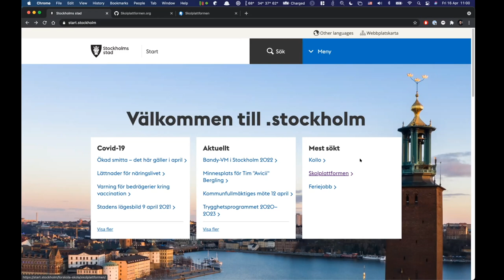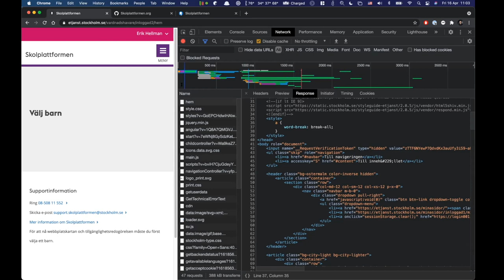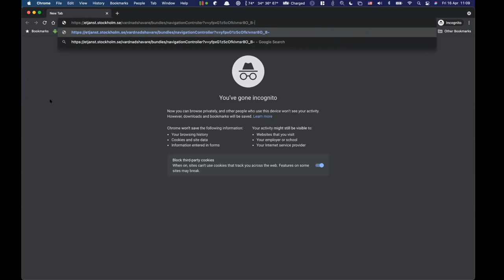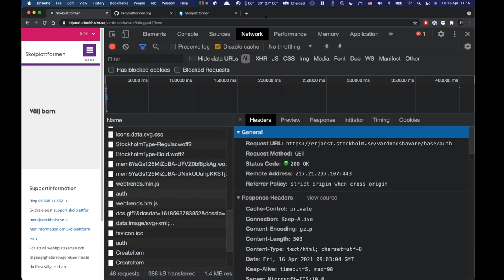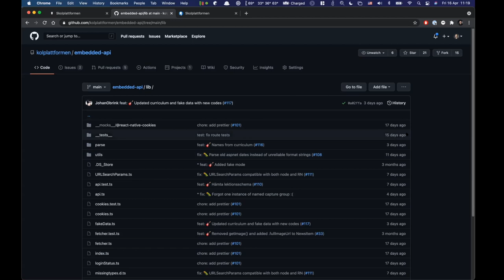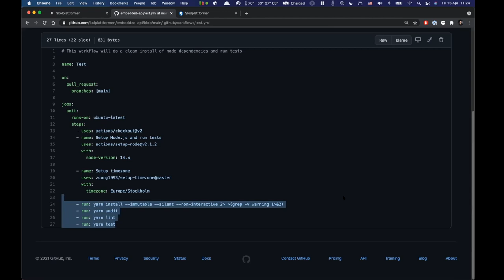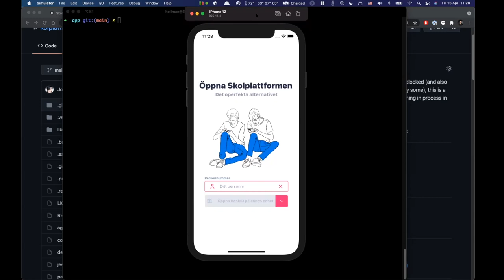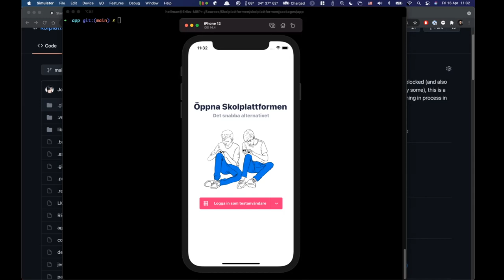Öppna Skolplattformen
En intervju med Erik Hellman och Johan Öbrink från Öppna Skolplattformen. Intervjun ingår i kursen Mjukvaruutvecklingsprojekt vid Linnéuniversitetet.

Per Axbom om Öppna Skolplattformen. En bra introduktion